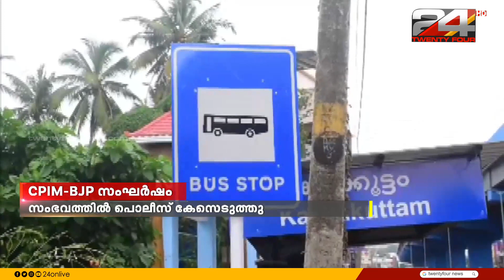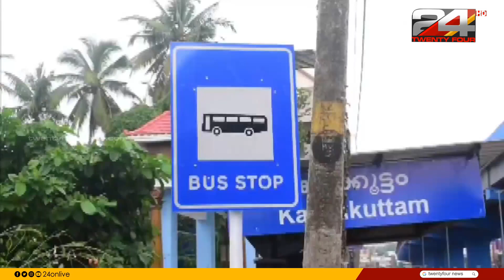തിരുവനന്തപുരത്തു ബസ് സ്റ്റോപ്പിനെ ചൊല്ലി സിപിഐഎം ബിജെപി സംഘർഷം